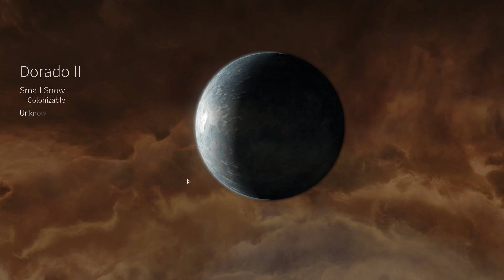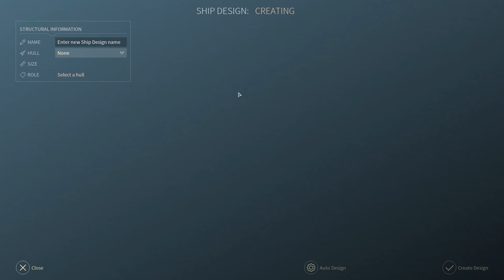Endless Space 2 Stream (Part2)